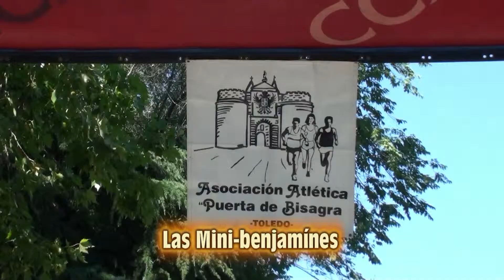Las Mini-benjamines - 26ª Milla Atlética de Toledo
Las Mini-benjamines - 26ª Milla Atlética de Toledo - Organizó: Asociación Atlética "Puerta de Bisagra" - Toledo, 7 de junio de 2014